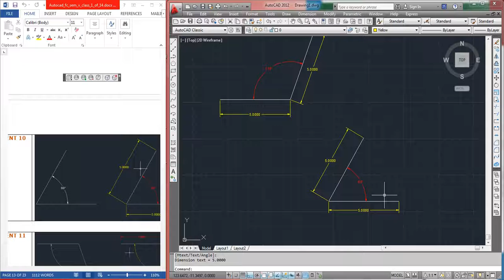AUTOCAD 15 - Line - Assignment 10